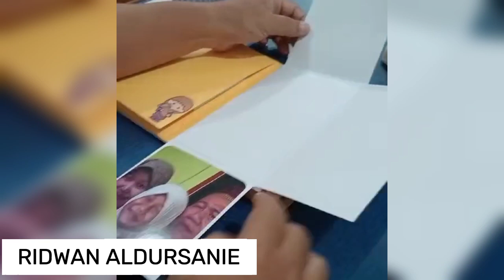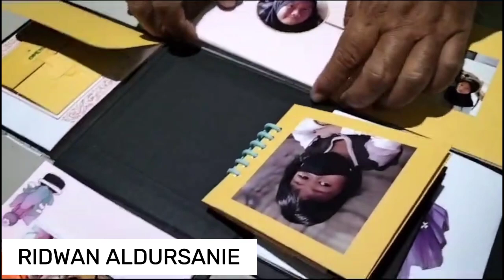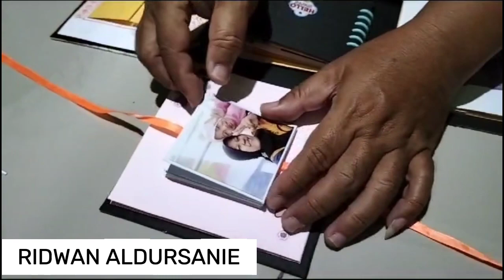Membuat Pop Up Book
Pop Up Book dapat digunakan sebagai media pembelajaran yang menarik, karena bisa menampilkan 3D dalam setiap tampilannya.

Jika pembuat kreatif akan jauh lebih menarik